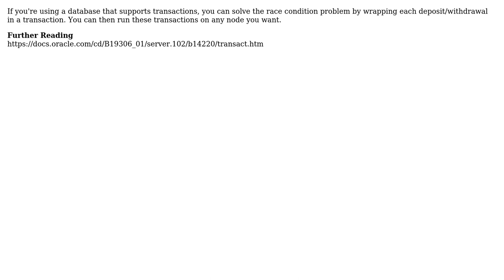Software Engineering: Alternatives to pessimistic locking in the DBMS for load balancing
With thanks & praise to God, and with thanks to the many people who have made this project possible! | Content (except music & images) licensed under CC BY-SA | Music | Images & others | With thanks to user Robert Harvey user Alexey and the Stack Exchange Network Trademarks are property of their respective owners. You are responsible for your own actions.